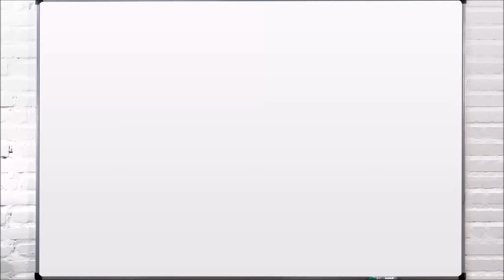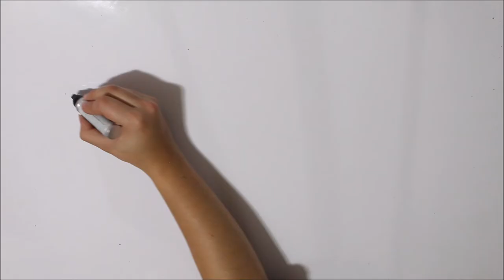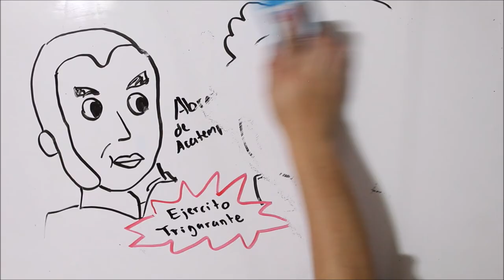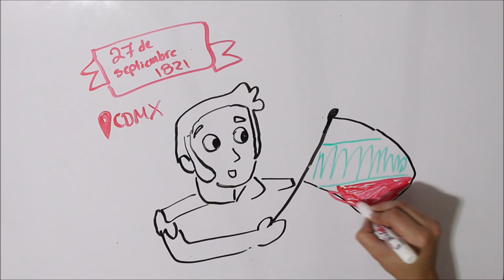Consumación de la independencia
Todos hablan sobre el inicio de la independencia pero pocos sabemos como terminó.

ILUSTRADORA: @hey_suss